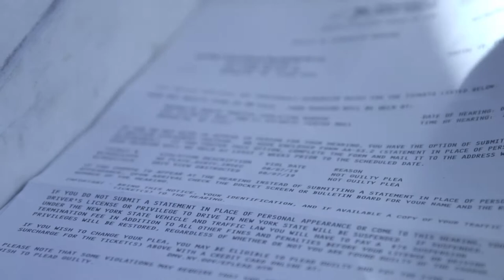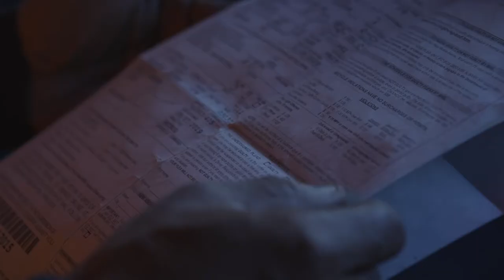Dollar Van Drivers Allege Harassment by the NYPD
Commuter vans run in areas of New York city that are underserved by the city's public transport system. On Flatbush Avenue in Brooklyn, home to the under-performing B41 bus, Winston Williams has been driving a 'dollar' (commuter) van for over 20 years. But the past few years have been difficult. Increasing competition from unlicensed vans, rocketing insurance costs, and what Williams sees as a harassing enforcement campaign by the police have jeopardized his business.